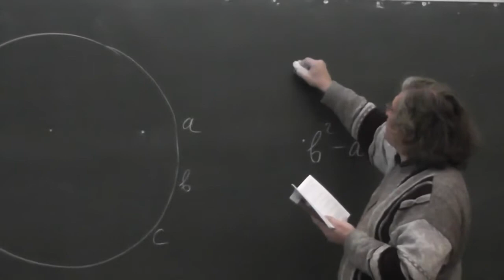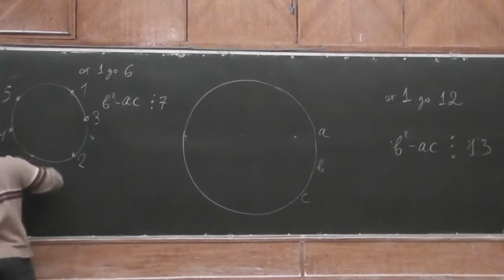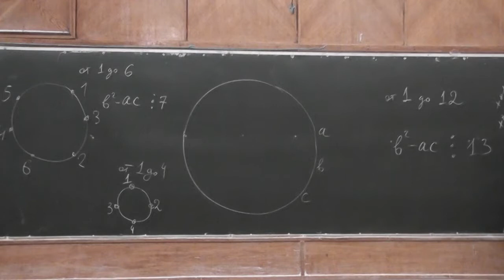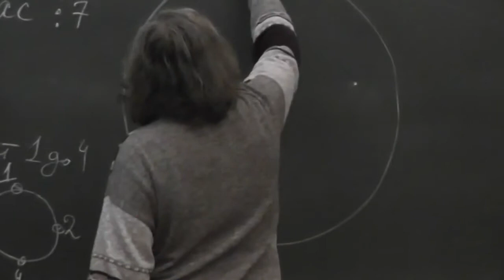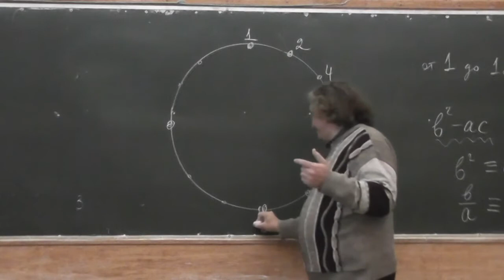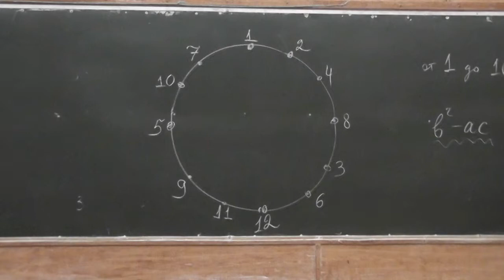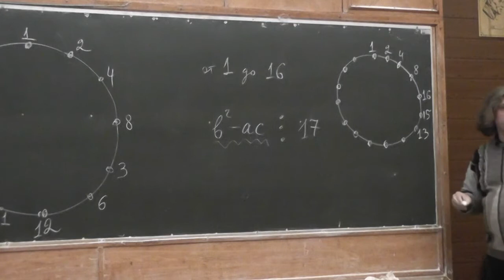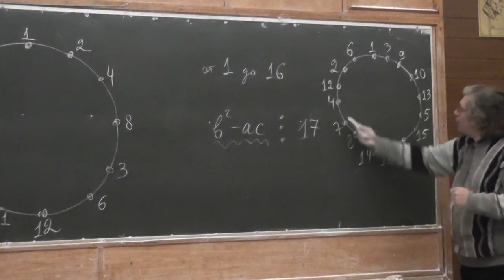Расстановки чисел по окружности, или Первообразные корни